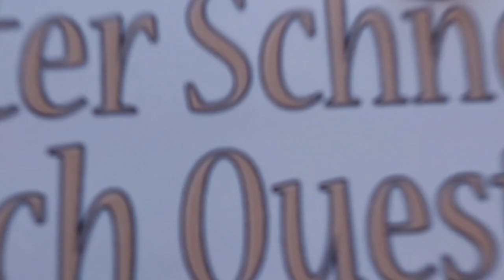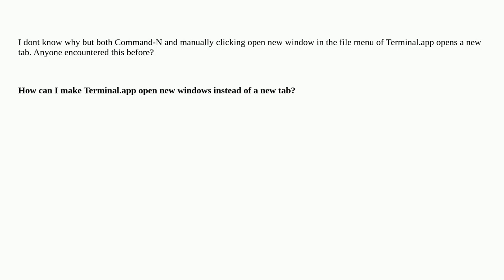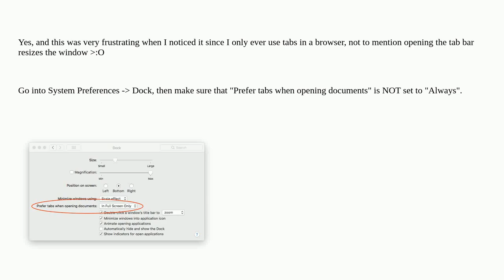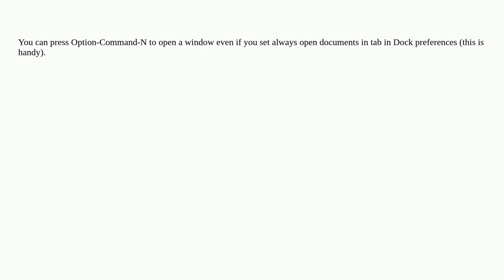Apple: Terminal opens new tab instead of new window with Command-N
Terminal opens new tab instead of new window with Command-N

A special thanks goes out to the community

  macos terminal